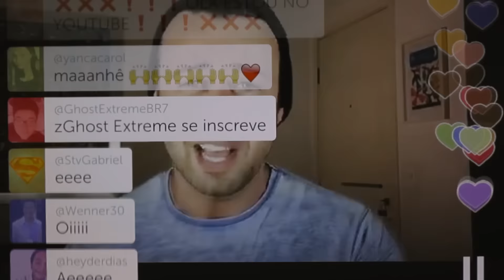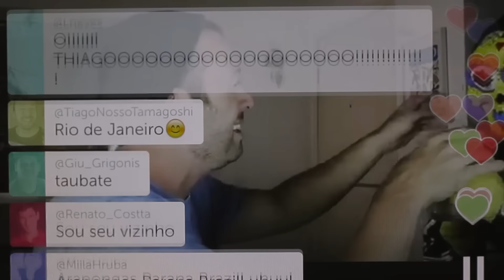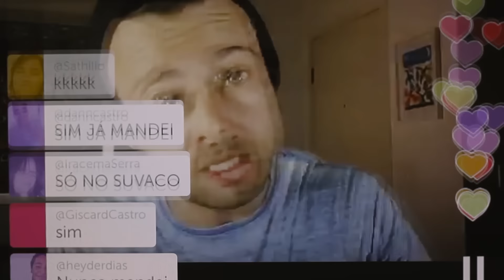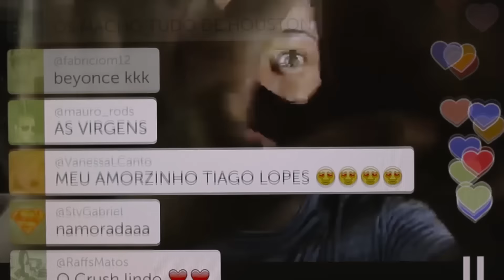LIVE DO PERISCOPE Caderno de Perguntas | Tiago Lopes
E aí meus Periscopers e Youtubers,
Esse é meu segundo vídeo. No primeiro, contei o que faço, e nesse mostro o que a gente faz no Periscope. Gravamos uma "live" com o antigo Caderno de Perguntas, só que virtual. A ideia inicial era deixar na íntegra, mas o chat não colaborou e para ficar mais confortável de assistir, escolhi os melhores momentos.

E se quiser viver essa emoção ao vivo. Me adiciona no Periscope  :)